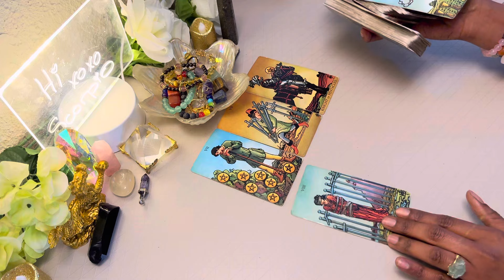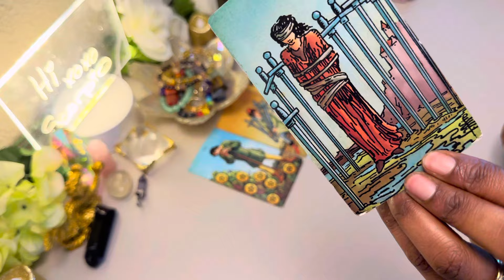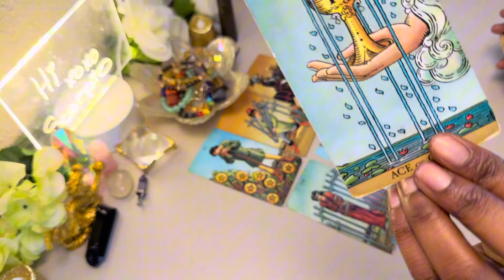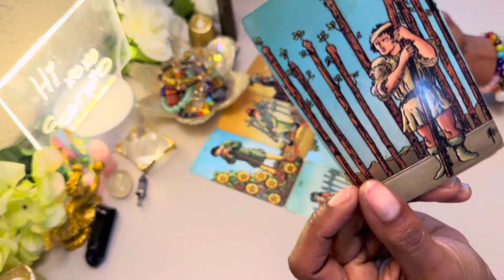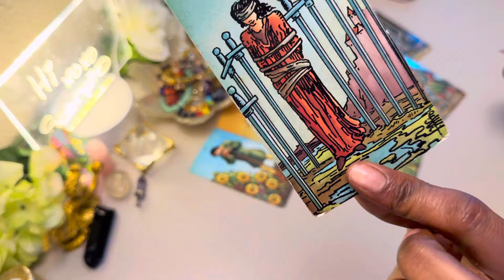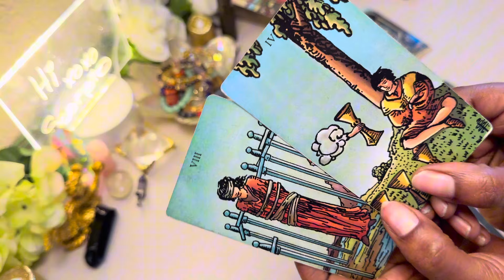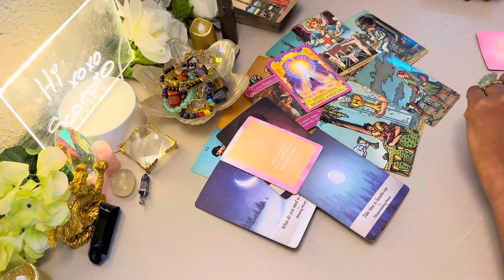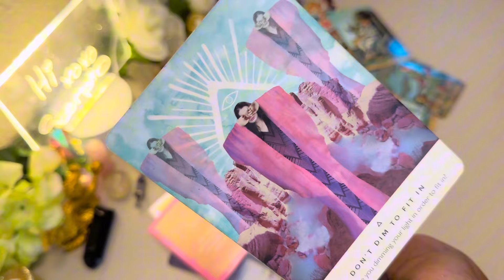SCORPIO ♏️ APRIL- Ouuuu😮‍💨BIG Realizations! That They Played Themselves Scorpio Tarot 2024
Scorpio Tarot Reading April 2024